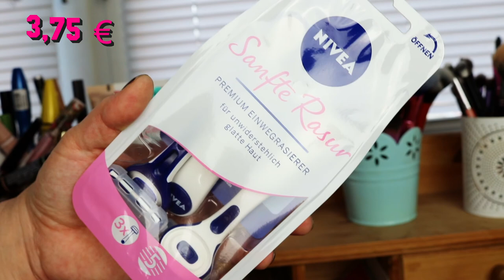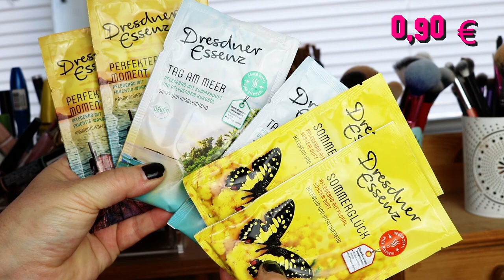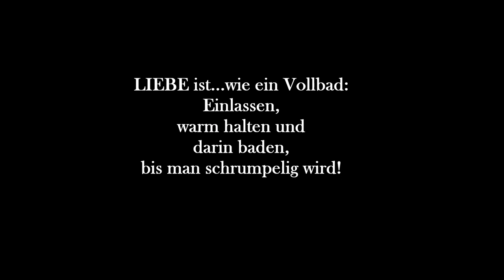Beauty Haul Juli 2018 | Douglas | dm | Rossmann | Rituals | Naturkosmetik | Mamizauber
Beauty Haul Juli 2018 | Douglas | dm | Rossmann | Rituals | Naturkosmetik | Neues und Altes aus der Drogerie

Ich liebe es, in der Drogerie herumzustöbern, Neues zu entdecken und meine Backupkiste mit alten Schätzchen aufzufüllen. Und was mich ganz besonders in Ekstase bringt, sind unbeschreiblich gute Düfte.

SHOP EMPFEHLUNG
Abnehmen, Anti-Cellulite, Anti-Aging und Gesundheit: